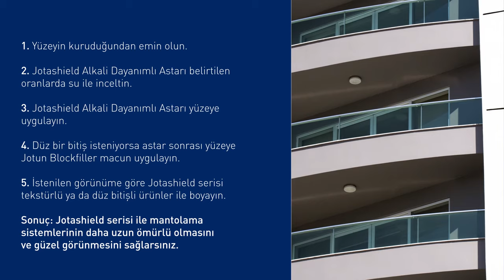Mantolama Üzeri Boya Uygulamasında Püf Noktalar